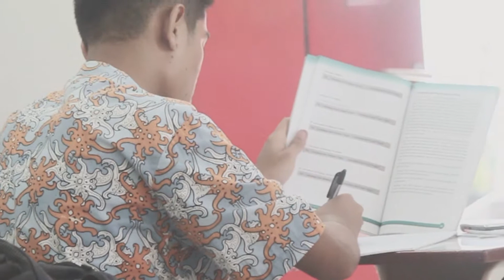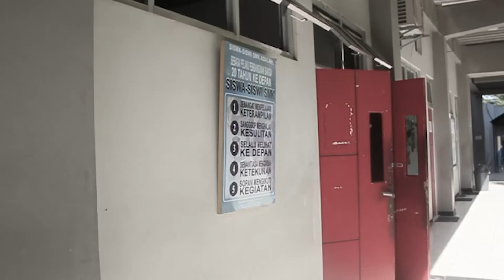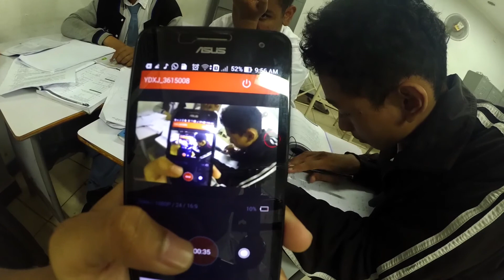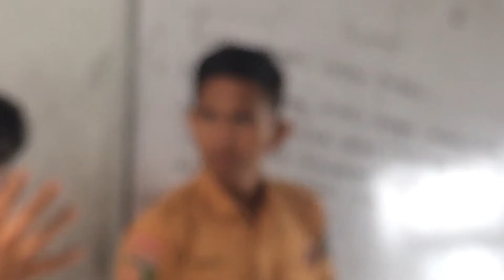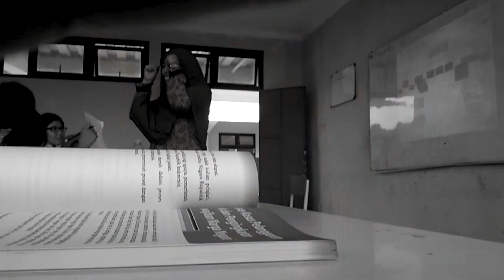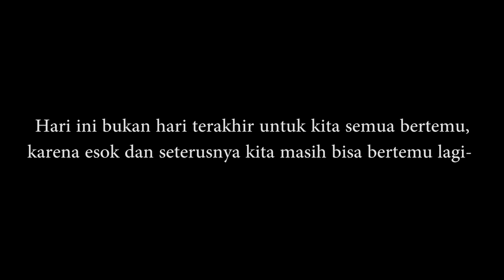Catatan Akhir Sekolah SMKN 1 BALIKPAPAN 2015/2016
Video Catatan Akhir Sekolah SMKN 1 Balikpapan angkatan 2015/2016
Terimakasih untuk semua yang telah mengirimkan video untuk produksi CAS ini